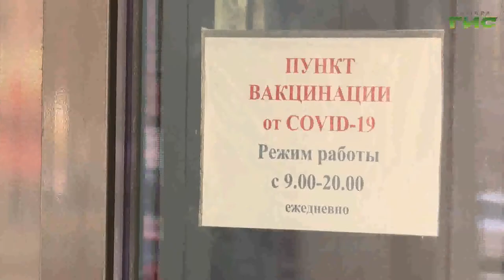В Самаре открылся новый пункт вакцинации от коронавируса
В Самаре расширяют сеть прививочных пунктов. В здании колледжа имени Нины Ляпиной открылся мобильный прививочный пункт. В нем работают сразу 5 медицинских бригад. Получить вакцину на Полевой, 80 можно препаратом Спутник-V — в наличие оба компонента. Как прошел дебютный прививочный день в медицинском колледже, узнала Гульфия Сафина.